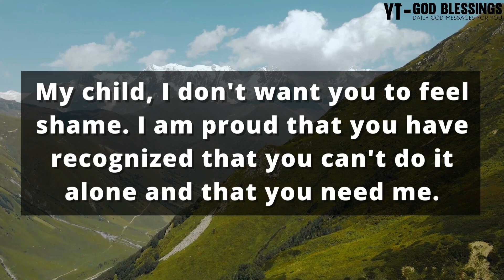🛑 God Message For You Today 🙏🙏 | YOUR ANGEL IS NOT PERMITTING YOU TO SKIP THIS.🦋 | God Says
Topics covered:

This Video Includes All These Searches 👇
1. God message for me today
2. God message for me
3. God message
4. God's message
5. God message for you
6. Message from god
7. God blessings message